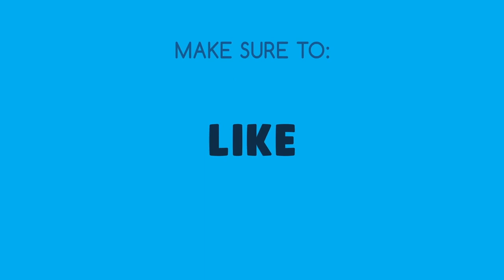WAIT... How Old Are You?!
DiscoverECCHI